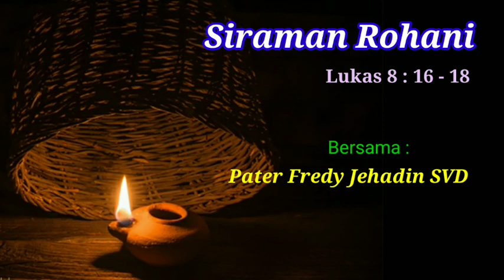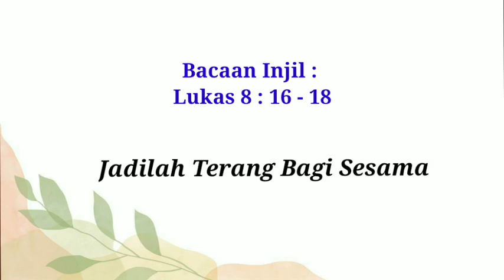SIRAMAN ROHANI: Jadilah Terang Bagi Sesama!